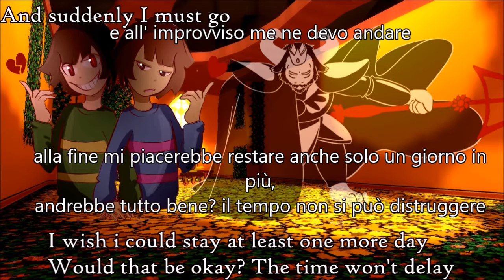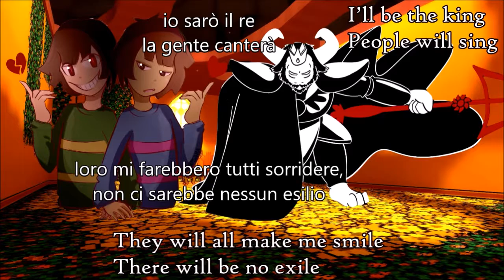UNDERTALE - Asgore Duet (SUB ITA)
ho trovato altre belle canzoni degne di un sottotitolamento, spero vi piaccia
vi ricordo che questo è in prevalenza un canale di gaming, quindi dateci un occhiata.
per i fan di undertale : abbiamo fatto alcuni gameplay dove doppiavamo Sans e Papyrus, dateci un occhiata ; )